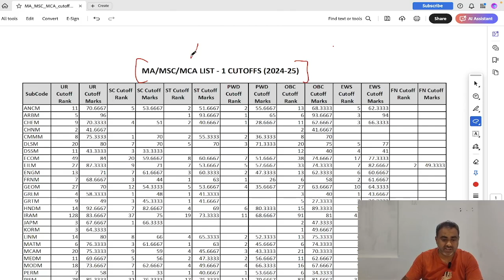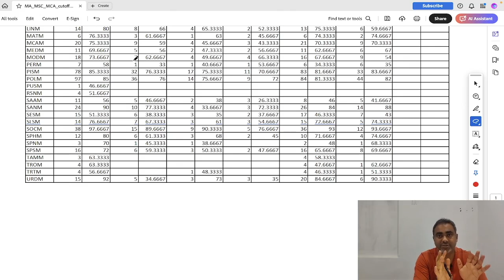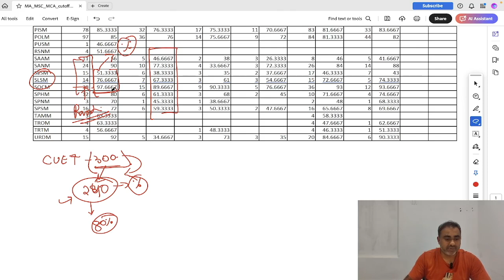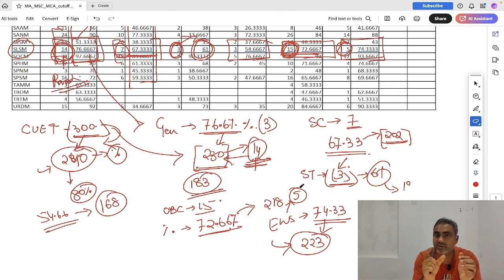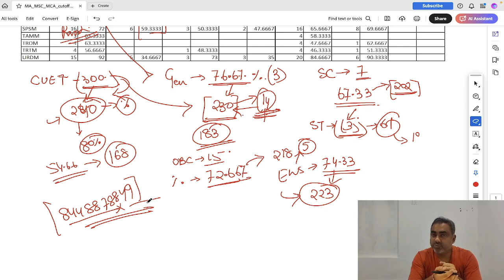JNU Admission 2025 | MSc Life Science | 1st Cutoff | All Category | Exam Treasury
Are you aiming to pursue an MSc in Life Sciences at Jawaharlal Nehru University (JNU)? This video covers everything you need to know, including the CUET PG exam, previous years' cutoffs, and expert tips for cracking the entrance exam. Whether you're a first-time aspirant or preparing for your second attempt, this video will help you strategize your preparation.

📚 Topics Covered in This Video:

JNU MSc Life Science cutoff trends
CUET PG Life Science exam pattern and syllabus
Study tips and recommended resources
How to effectively manage your time during preparation
Insights on JNU’s admission process for MSc Life Science

🔍 Why JNU MSc Life Science? Jawaharlal Nehru University is one of the top institutions in India for Life Sciences, offering advanced research opportunities and world-class faculty. Admission is highly competitive, so staying informed on the latest cutoffs and preparation strategies is key to success.

Students preparing for CUET PG in Life Science
Aspirants targeting MSc Life Science at JNU
Anyone seeking guidance on entrance exam cutoffs and preparation

Exam Pattern and Syllabus: Understanding the latest exam pattern is crucial, as the test consists of 75 domain-specific questions (Life Science) and 25 questions in General Aptitude, totaling 100 MCQs with negative marking

. Students often look for subject-specific syllabi to create structured study plans
Previous Year Question Papers: Aspirants frequently search for previous year question papers to get familiar with question types and difficulty levels. Practicing these is a key component of exam preparation

Study Materials and Best Books: Students focus on acquiring the best study materials and reference books. Popular sources include NCERT textbooks for foundational understanding and more advanced guides like "Biochemistry for Dummies" and subject-specific guides

Mock Tests and Practice Papers: Many candidates search for mock tests to simulate the actual exam environment. These practice papers are essential for time management and self-assessment

Cutoff Trends and Admission Criteria: Students often search for previous years' cutoff marks to understand the competition level for MSc Life Science at top universities like JNU​